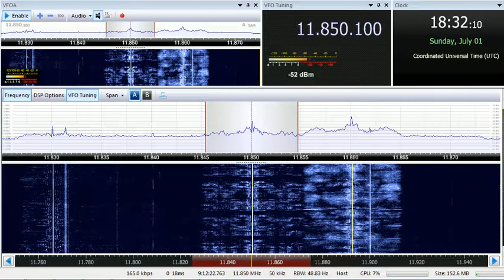01 07 2018 Follow The Bible Ministries in Arabic to ME 1830 on 11850 Woofferton